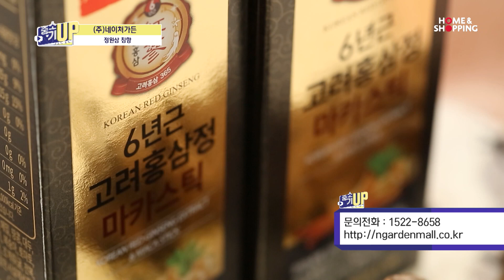네이처가든 2023.02